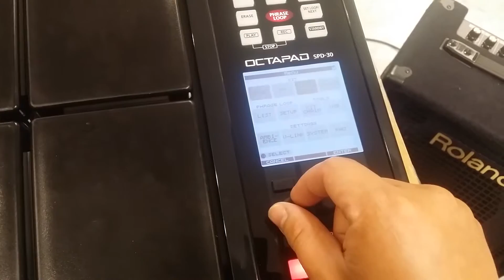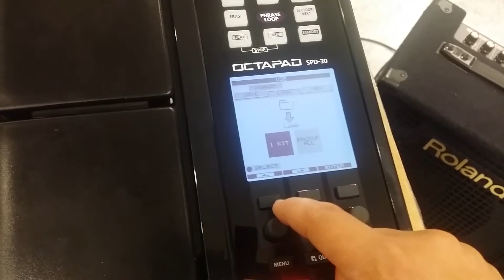SPD30 - P7 - Backup/ Load dữ liệu từ USB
Hướng dẫn Backup/ Load dữ liệu từ USB cho SPD30
bởi Minh Nguyễn - Việt Thương Music Center
Để được tư vấn chi tiết/ test nhạc cụ, phơ, loa/ so sánh kiểm nghiệm... vui lòng gọi SĐT: 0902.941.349 - Minh
Minh Nguyen - Composer, guitarist, leader of Blackrose rock band, guitar specialist at Vietthuong Music Center.